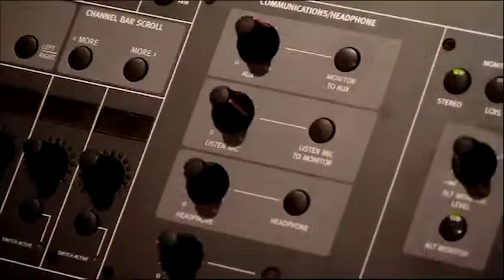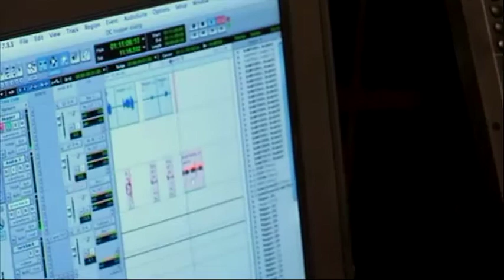Let's Play Deadly Creatures EXTRA #2 - Interview with Dennis Hopper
In this final extra video, Dennis Hopper talks about his character and takes us behind the scenes as he works his way through a recording session.